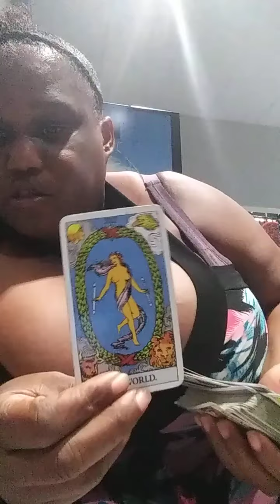TAURUS❤ ENDING CYCLES WITH THE MANIPULATIVE PERSON❤YOU VS THEM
18+ TAURUS SUN MOON RISING VENUS
My name is Tanya. I'm a Spiritual Intuitive Tarot Reader. I'm also a Master/Teacher Reiki Healer. I have been mastering my abilities since childhood. I'm claireaudient, clairesentient, and I channel spirit.

Pisces -Sun
Libra-Moon
Leo-Rising
Aquarius-Venus